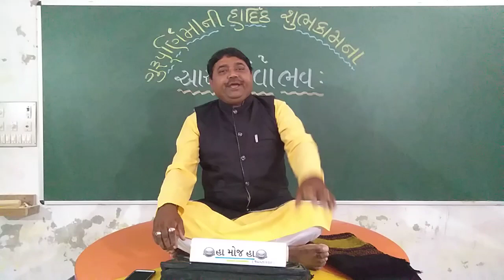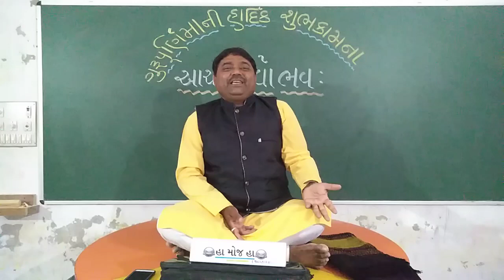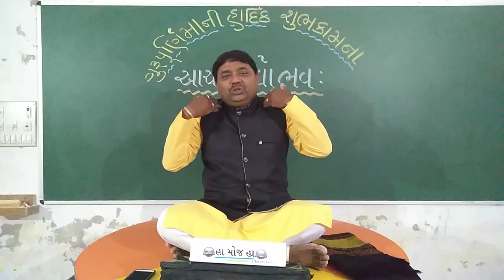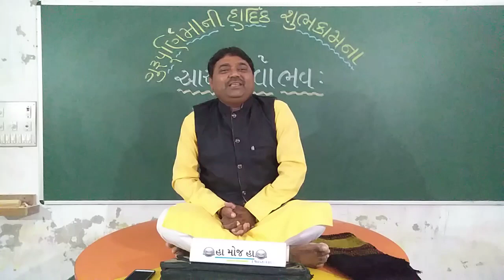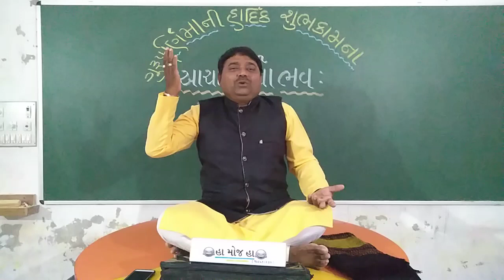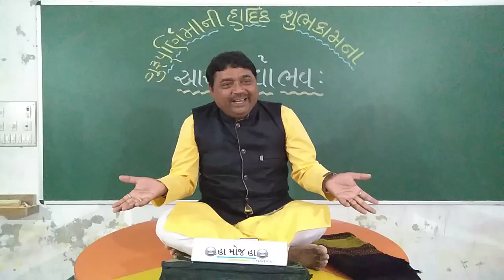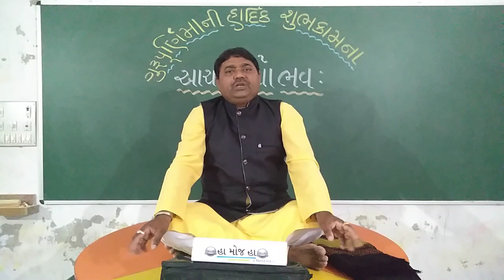ગુરુવંદના // અને //હાસ્યની //લહેરખી //ગુરુપૂર્ણિમાની હાર્દિક શુભકામના//